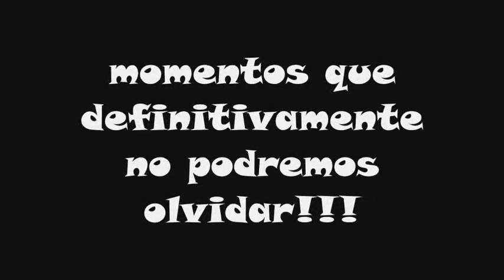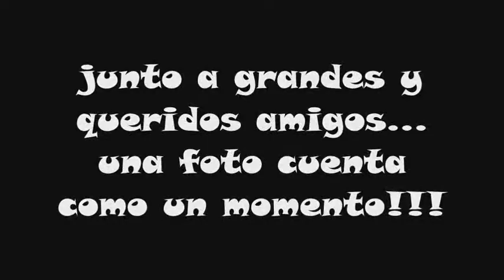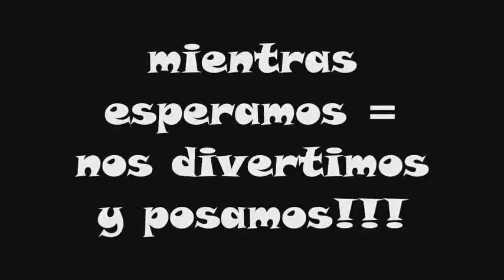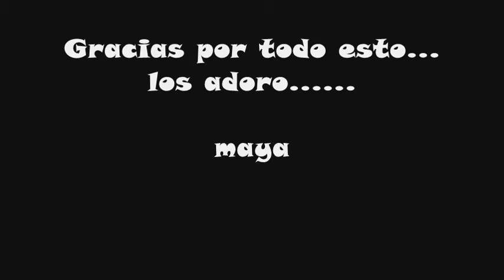momentos felices!!!! 0001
los adoro chicos!!!